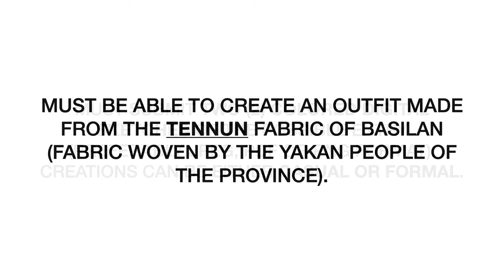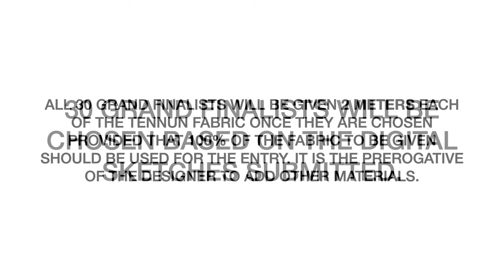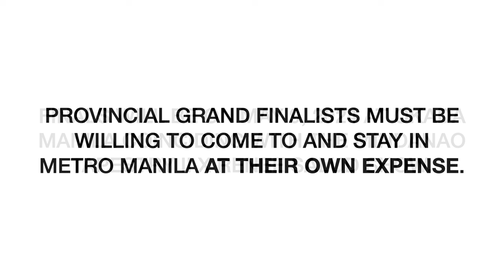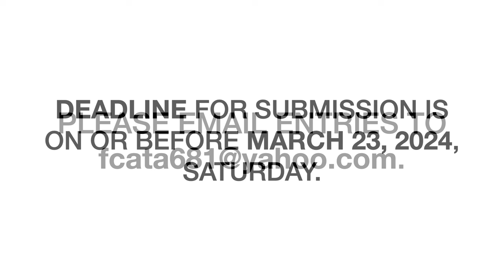Tennun Pakaradjaan Fashion Designers' Competition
Deadline is on March 23, 2024.